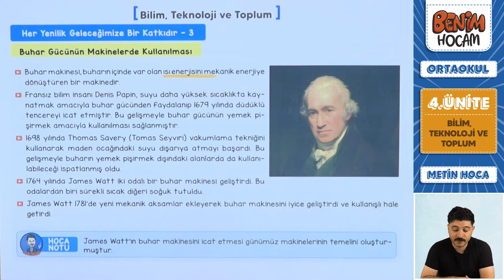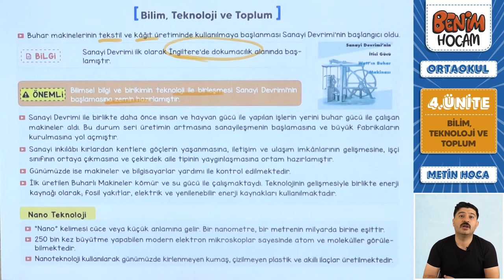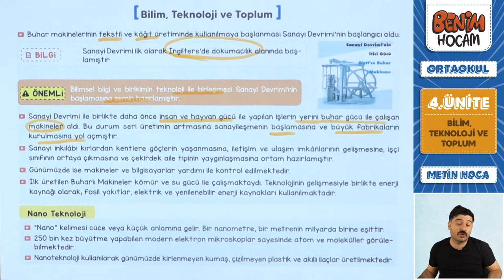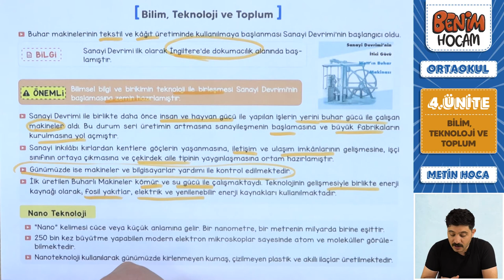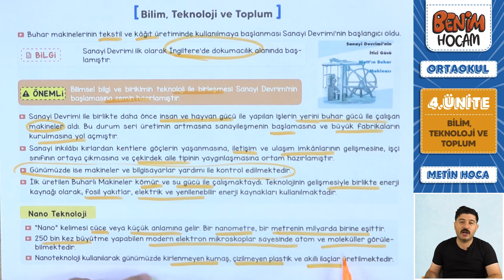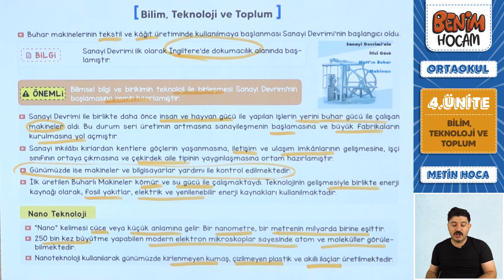48) 7. Sınıf Sosyal Bilgiler - 4. Ünite - Her Yenilik Geleceğimize Bir Katkıdır 2 - Metin URUK